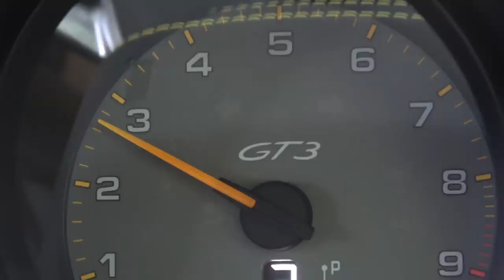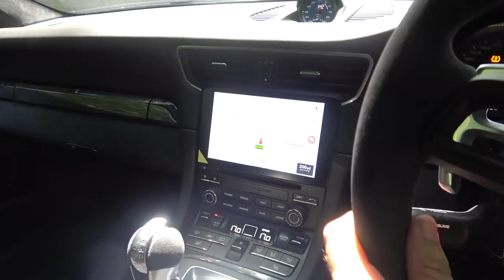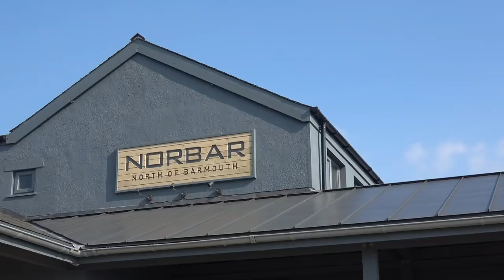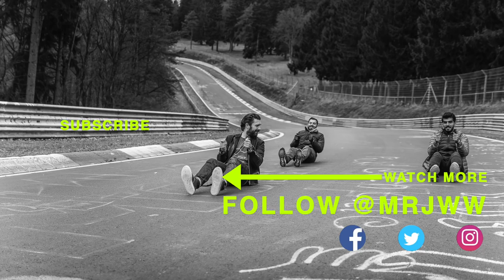Porsche GT3 RS Goes Crazy On The Beach!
My second road trip in the new Porsche 991.2 GT3 is once again with a group dedicated to Porsche GT3 and GT3 RS cars. We take a stunning drive through Wales ending up at the beach with an awesome array of Porsche GT3's!